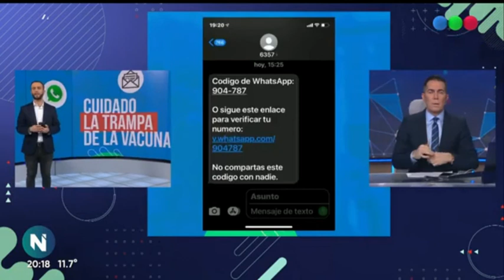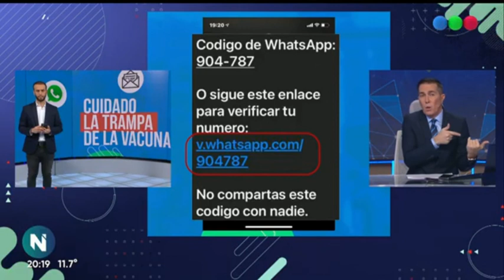CUIDADO, CON LA ESTAFA DE LA VACUNACIÓN COVID.... OJO, MIRA EL VIDEO.